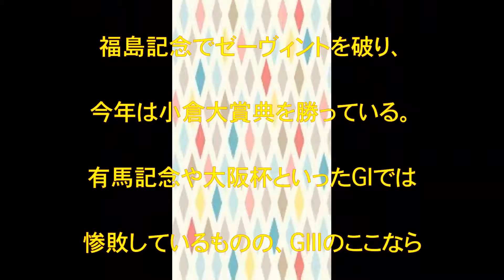七夕賞,重賞,予想,七夕,ラジオNIKKEI賞,アメリカジョッキークラブカップ,福島記念,ゼーヴィント,話題,動画